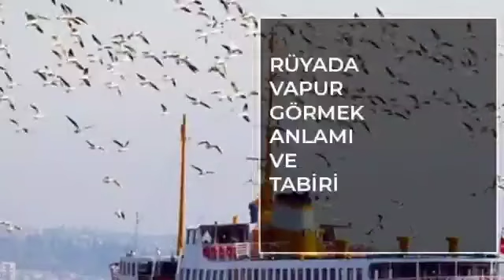Rüyada Vapur Görmek Ne Anlama Gelir? Rüya Tabirleri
Rüyada vapur görmek, plansız çıkılacak uzun bir yolculuğa delalet eder. Ancak bu yolculuk gelecek acı bir haberin sonucunda gerçekleşecektir. Bu haber ya bir hastalık ya da daha da kötüsü bir ölüm haberi olacaktır. Birçok yorumcuya göre ise rüyada vapur görmek kişinin alacağı bir haberle telaşa kapılacağını ima eder. Bu telaşla birlikte de haberin geldiği yere doğru uzun sürecek olan bir yolculuğa çıkar. Yolculuk sıkıntısız geçecektir. Ancak asıl sıkıntı rüya sahibinin içindedir. Çünkü haberin geldiği yerde daha da büyük sıkıntılar onu bekliyor olacaktır.

Sayfada Neler Var?
1 Rüyada Vapur Görmek İslami Anlamı
1.1 Rüyada Vapur Görmek İhya
2 Rüyada Vapur Kazası Görmek
3 Rüyada Vapur İskelesi Görmek
3.1 Rüyada İskele Görmek
4 Rüyada Vapur Yolculuğu Yapmak
5 Rüyada Vapura Binmek
5.1 Rüyada Vapura Binmek İhya
5.2 Rüyada Vapura Bindiğini Görmek Ne Demek?
5.3 Rüyada Vapura Binmek Diyanet
6 Rüyada Vapurla Gezmek
7 Rüyada Vapuru Kaçırmak
7.1 Rüyada Vapuru Kaçırmak Psikolojik Yorumu
8 Rüyada Sevgiliyle Vapura Binmek
9 Rüyada Arabalı Vapura Binmek
10 Rüyada Gece Vapura Binmek
11 Rüyada Vapur Yaptığını Görmek